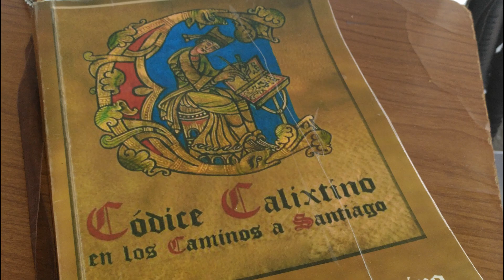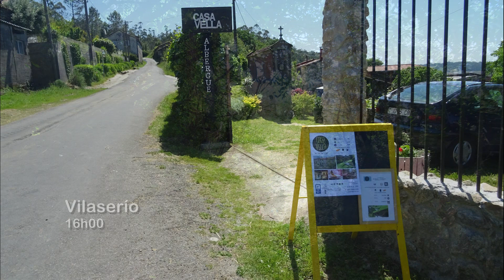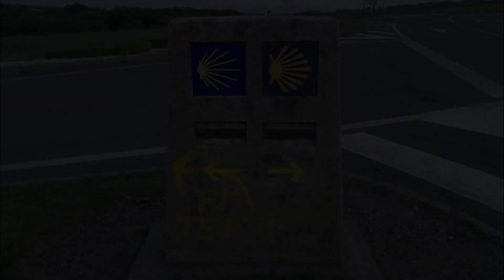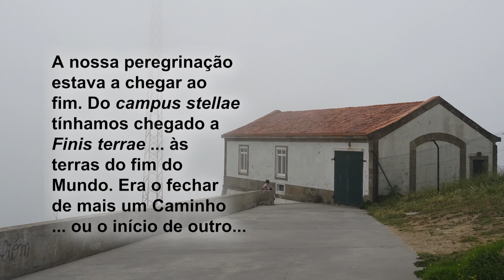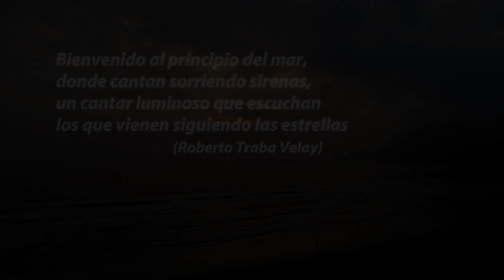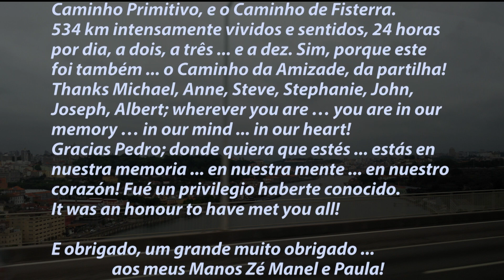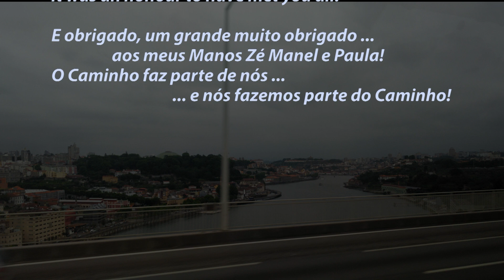Caminho de Fisterra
Rumo às terras do fim do Mundo...
Santiago - Fisterra, 23 a 25 de Maio de 2017